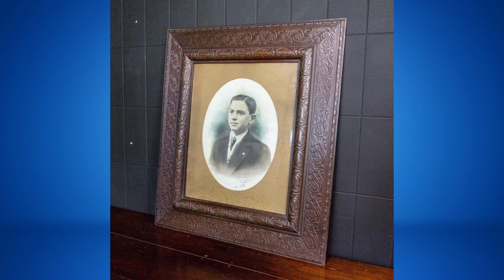Renueva tus marcos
Cómo hacer tú decoración más moderna cambiando los marcos de tus cuadros.
Hola mis amantes de la decoración, en este nuevo video te hablo sobre los marcos de los cuadros; este 2023 viene acompañado de muchos consejos que te proporcionaré para que tu espacio luzca renovado, por ello aquí te dejo algunos tips para que los marcos de tus cuadros luzcan renovados.